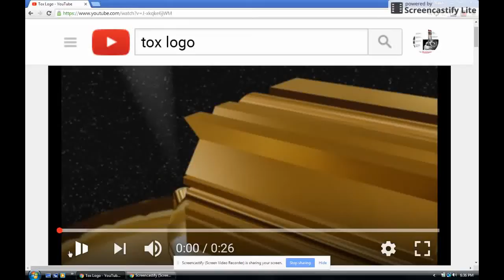I Accidentally Tox Interactive...